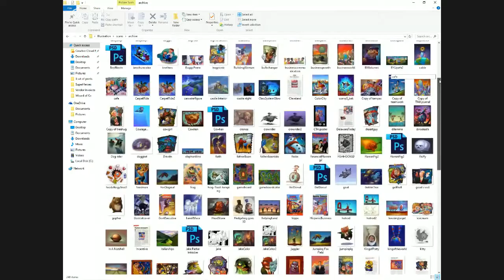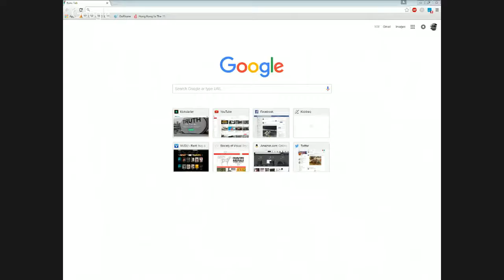Can You Overcharge For Illustration Work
Hanging out and chatting, with The Great Will Terry.  Just a fun Podcast, discussing art and how to properly price your work.